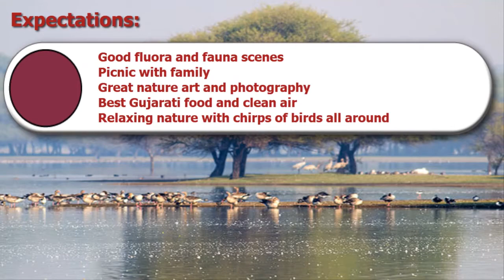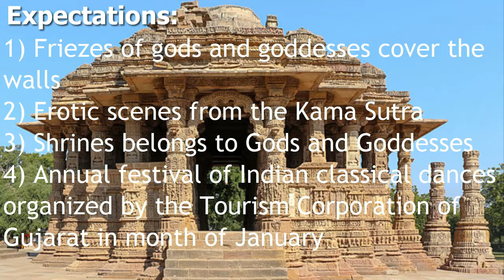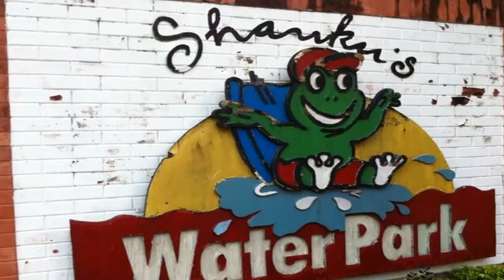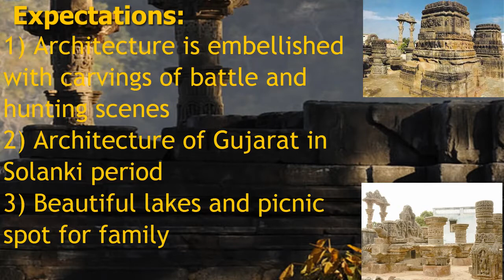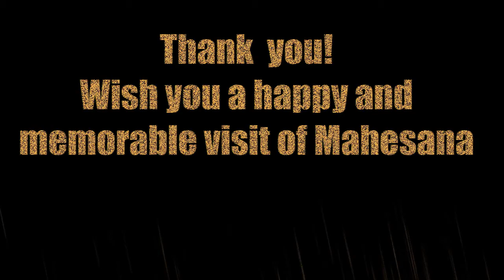Places must visit in Mahesana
Pack your bags and head to Mahesana, Gujarat for your next adventure!